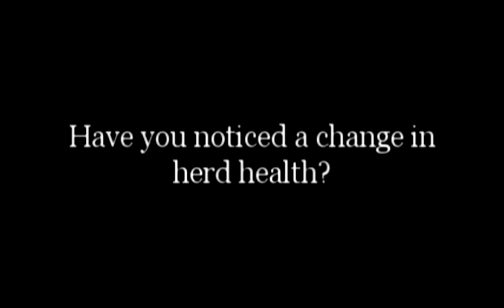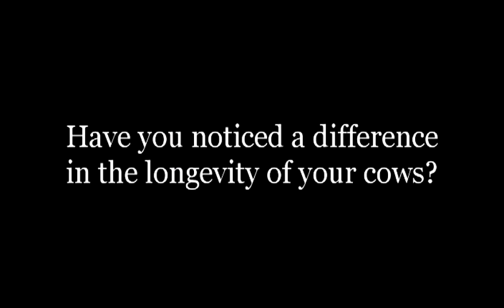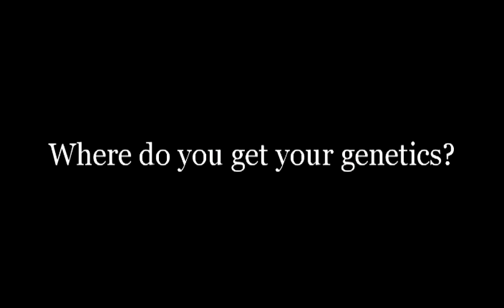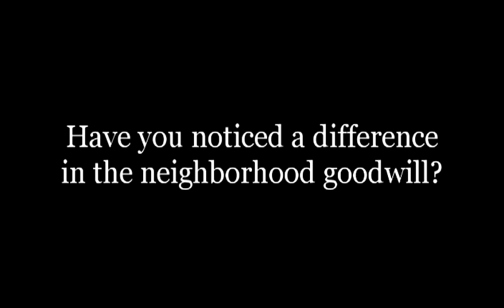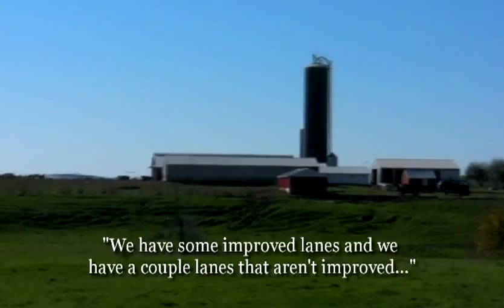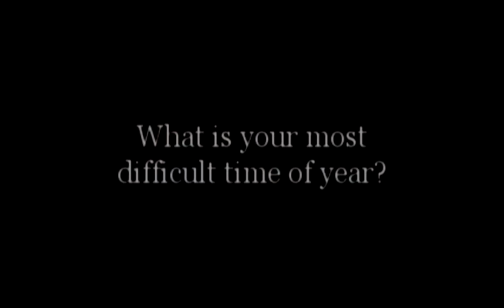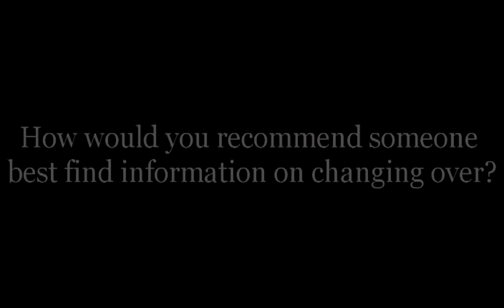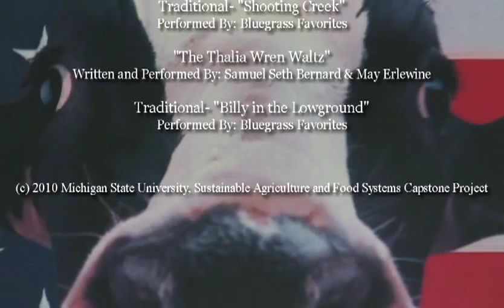Pasture-Based Dairy: Why and How to Switch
This film contains a collection of interviews, "Pasture-Based Dairies: Why and How to Switch." These are first-hand accounts from three farmers who have personally and successfully transitioned their dairy operations from confinement to pasture-based dairies.  This movie was created by a group of students from Michigan State University as a capstone project for a class.  We hope they will provide an enjoyable resource to encourage dairy farmers interested in switching their operations. If you are interested in learning more about pasture-based dairy systems you can contact the Michigan State University Kellogg Biological Station.